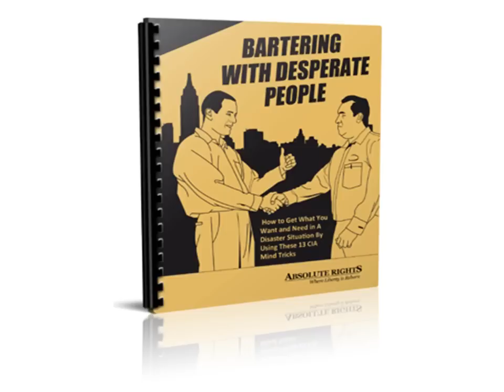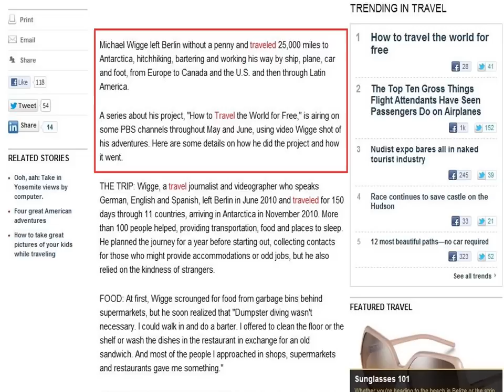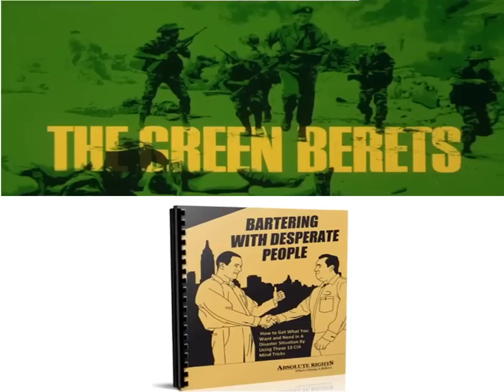The Advantages of Bartering: Need To Survive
In this video learn why the advantages of bartering are bigger than people think. With the right skills and techniques, it's amazing what kind of results bartering can get. Post-disaster situations often hinder the traditional methods of buying and selling, which causes negotiation skills to take on a whole new meaning. Attempting it without any prior knowledge isn't nearly as effective as using the expert tricks shared by Absolute Rights' new Special Report.